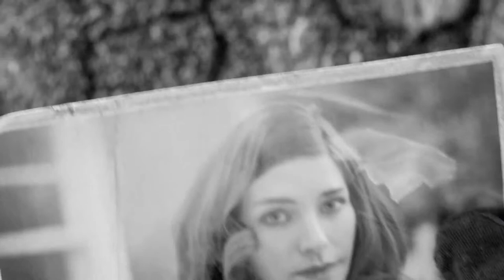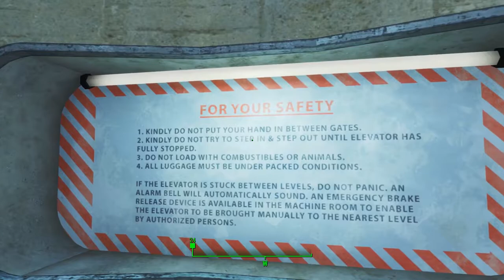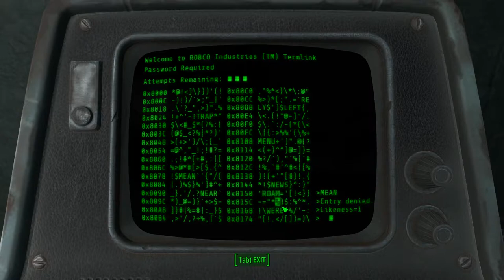[VoD] Fallout 4 – Live Launch Night Blind Let's Play (Part 1)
If you're watching this live, welcome, join in the chat, and be sure to follow to get notifications of future livestreams! Other live chat house rules: don't be a dick, don't ask for shoutouts. I will gladly answer questions that are relevant.

If you're watching this as a VoD, sorry you missed it but enjoy the action anyway!